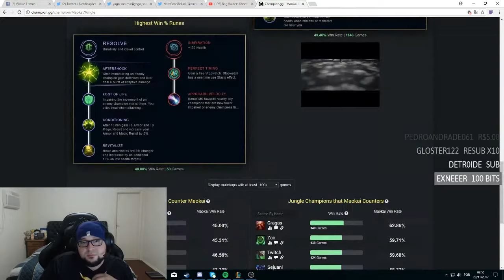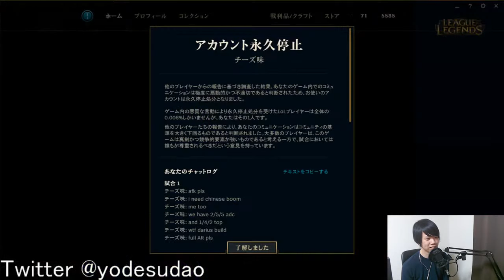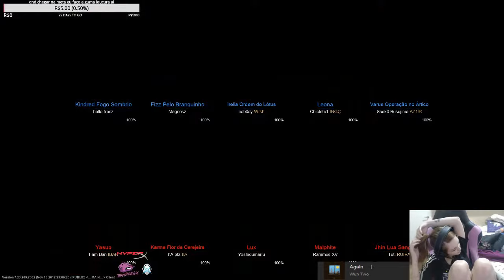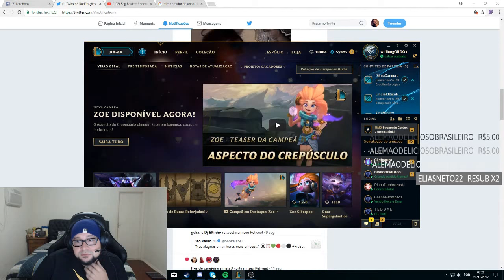Best Twitch LOL Stream Moments: Fails and Wins #29 ft hastad, gordox and 1adrianaries1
Best plays, funny moments and fail compilation from League of Legends Twitch Stream with Twitch chat included.

Twitch is the world’s leading social video platform and community for gamers, video game culture, and the creative arts. Each day, close to 10 million visitors gather to watch and talk about video games with more than 2 million streamers.